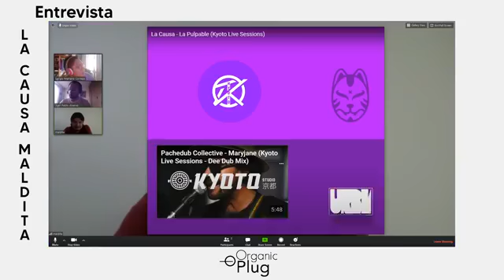La Causa Maldita - Pláticas en Cuarentena.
Antes de su aparición en nuestro festival MúsicaParaLlevar, pudimos echar buena plática con Arturo Ferrera, guitarrista y compositor de La Causa Maldita. Te invitamos a escuchar un poco sobre su trayectoria y la charla que tuvimos.